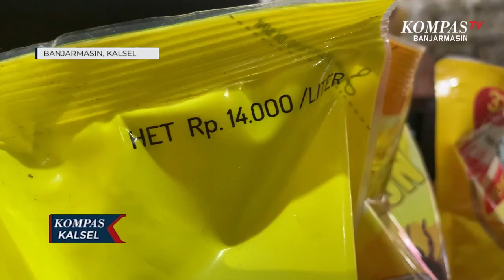Harga Minyakita di Banjarmasin Naik